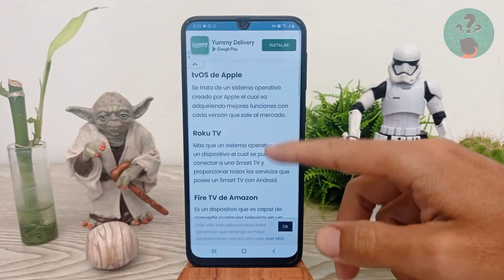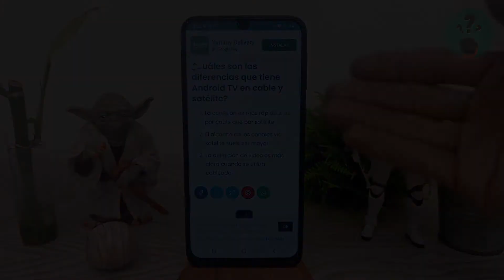Cómo Instalar y Configurar Android TV - Sistema Operativo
En este video descubre Cómo Instalar y Configurar Android TV. En el Canal Descubre Cómo Hacerlo encontrarás el mejor contenido. ¡No te lo puedes perder!